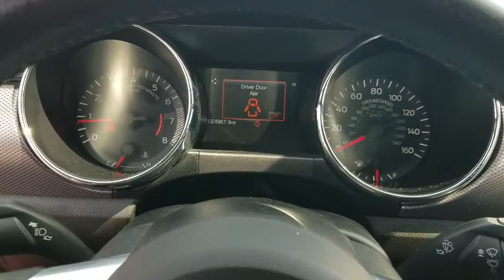2017 Ford Mustang Clinton, Fayetteville, Goldsboro, Raleigh, Elizabethtown, NC CP7833A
2017 Ford Mustang

Leather/Aluminum Steering Wheel,4-Wheel Disc Brakes w/4-Wheel ABS  Front Vented Discs  Brake Assist and Hill Hold Control,Tire Specific Low Tire Pressure Warning,Back-Up Camera